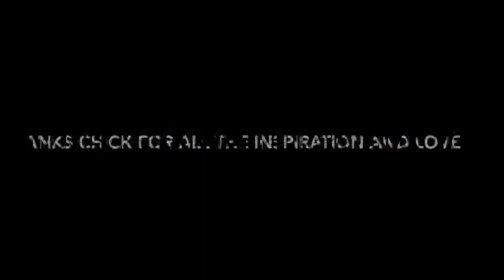Remembering Our Friend Chick Corea - Tom Brechtlein & Tom Mendola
Tom Brechtlein discusses his friendship and musical journey with Chick Corea along with Tom Mendola.